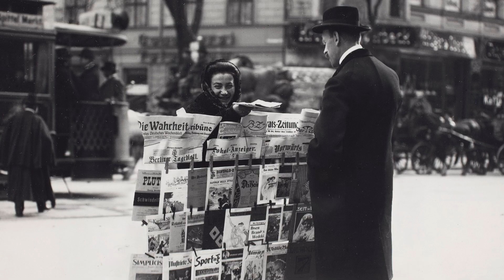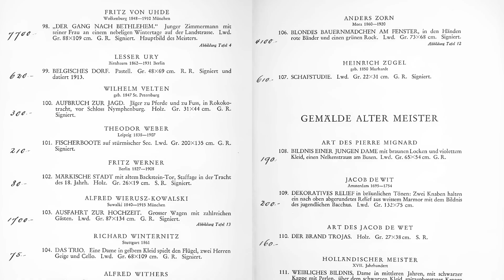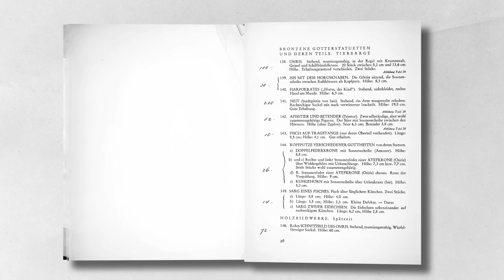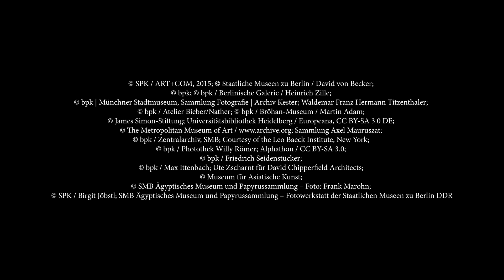Backstories | Der Löwe in der James-Simon-Galerie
Die Reihe „Backstories“ erzählt bemerkenswerte Objektgeschichten aus den Sammlungen der Staatlichen Museen zu Berlin. In dieser Folge geht es um die Geschichte der Löwenskulptur von August Gaul in der James-Simon-Galerie, die aus der Sammlung von Rudolf Mosse, einem bedeutenden Mäzen der Berliner Museen, stammte.

Video: Staatliche Museen zu Berlin / art/beats